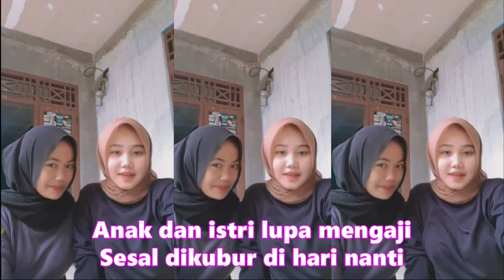QASIDAH GAMBUS Allahul Kaafi Merdu - Lirik dan Arti VIRAL TIKTOK KOMPILASI GOYANG MENENANGKAN HATI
Allahul Kaafi Merdu - Lirik dan Arti

Jalan Sholawat

Bacaan ini karya dari Syekh Abdul Qodir Jaelani, seorang ulama besar Islam. Keutamaan salawat “Allahul Kafi” diantaranya adalah :

1. Menenangkan Hati
2. Mengabulkan Keinginan
3. Terhindar dari Musuh
4. Pelindung Diri
5. Memudahkan Rezeki
Bacalah sebelum dan setelah melakukan solat 5 waktu, maka Allah SWT memudahkan kita dalam menjemput rezeki yang halal dan berkah. Masya Allah, Allah itu baik banget, hanya saja terkadang kita melupakan-Nya, naudzubillah.

Allahul kafi rabbunal kaafi
Allah yang mencukupi, Tuhan kita yang mencukupi

Tujuan kita adalah Allah yang mencukupui,
dan kita menemukannya yang mencukupi

Terhadap segala sesuatu Allah lah yang mencukupi,
yang memenuhi segala kebutuhan kita adalah Allah

Dan Allah itu sebaik-baik Zat yang mencukupi,
segala piji bagi Allah

Muda mudi di ini zaman
Bukan tak pandai pengetahuan
Ilmu dan adab ditinggalkan
Sehingga diri bagaikan hewan

Hari ke hari yang dipikirkan
Kisah cinta dan kasih sayang
Lupa diri tinggalkan sembahyang
Sesal diri tak kepalang

Harta dicari setiap hari
Siang dan malam lupa diri
Anak dan istri lupa mengaji
Sesal dikubur di hari nanti

Cukup sudah nasihat ini
Jadikanlah Pengingat diri
Jika ingin selamat diri
Dekatkan allah dan juga nabi

musik gambus arab
musik gambus arab mp3
musik gambus arabian
musik gambus dan rebana yang ada di indonesia berasal dari negara
musik gambus merupakan musik yang bernuansa keagamaan yaitu agama